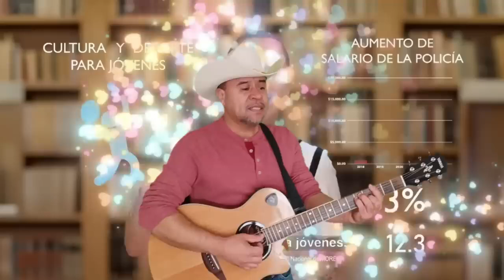Corrido a la presidenta de mexico